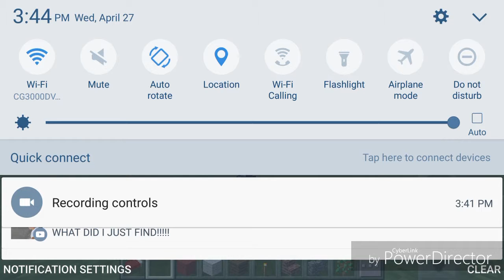Winning intro!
Heyya guys! The winning intro is intro number 2 by TeamridersYT congrats!

 Credit:
I DO NOT OWN THE INTRO OR THE MUSIC IN THE INTRO AND OUTRO!

Kik: feyyacat
Line: feyyacat

Equipment i use:
Recorder: az screen recorder - no root
Editor: power director by cyberlink